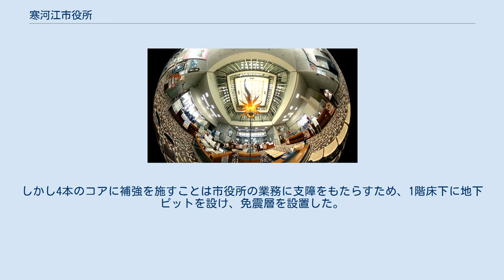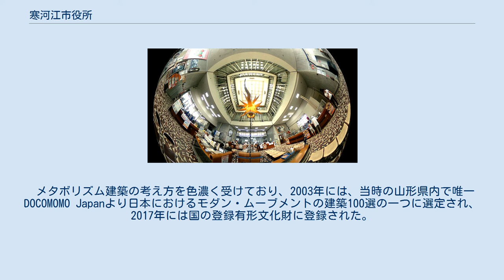寒河江市役所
寒河江市役所（さがえしやくしょ）は、地方公共団体である寒河江市の執行機関としての事務を行う施設（役所）である。
1967年に完成した庁舎は黒川紀章による初期の作品で、竣工50周年の2017年に登録有形文化財に登録されている。
 2階のホールから3・4階の吹き抜けを見上げる。
中央には、岡本太郎のシャンデリア。
 1階は市議会の議場、2階に窓口ロビーがあり、南側のスロープから2階東側のエントランスに通じている。
階段やエレベーター、トイレなどを内包する4本のコアがあり、事務部門のある3・4階はコアから高張力PC棒鋼で吊り下げられ、7.7mほどオーバーハングしている。
竣工時は先端が10cmほど上がっており、5年間で水平に落ち着くよう計算された。
3・4階の中央部は2階ロビーに向けて吹き抜けになっており、その中心には岡本太郎のシャンデリア『誕生』が設えられている。
吹き抜けの上部には寒河江市の市章と、かつてこの地を治めた大江氏の紋章が刻まれ、2階床面の一部には1階の議場に光を通すためガラスブロックが埋め込まれている。
この空間は吹き抜け空間（胎内）に自然（光や空気）が宿っていることを表現しており、黒川はこれを「胎内化」と呼んだ。
2階の市民ロビーを挟んで1階に議会、3階以上に執務室を置いた構成は、重層する機能の中間に創り出される都市の縁台をイメージし、「市民の足元を立法が支え、行政が市民の頭上を守る」との黒川の考えに基づく。
議場や、手続きを待つ市民のために用意された椅子はいずれも山形県内の家具メーカー天童木工の製品で、竣工当初に導入したものがそのまま使用されている。
 2012年から耐震改修工事が行われた。
3階より上は4本のコアのみで支えられており、その1か所でも脆性破壊を起こすと建物の強度に深刻な影響をもたらす。
しかし4本のコアに補強を施すことは市役所の業務に支障をもたらすため、1階床下に地下ピットを設け、免震層を設置した。
 黒川は1964年に日東食品寒河江工場の設計を受託しており、落成式に出席した市長が感銘を受けたことがこの庁舎の受託に結び付いた。
 メタボリズム建築の考え方を色濃く受けており、2003年には、当時の山形県内で唯一DOCOMOMO Japanより日本におけるモダン・ムーブメントの建築100選の一つに選定され、2017年には国の登録有形文化財に登録された。